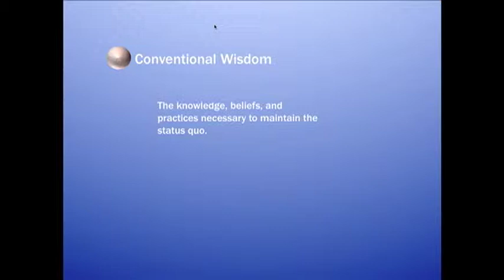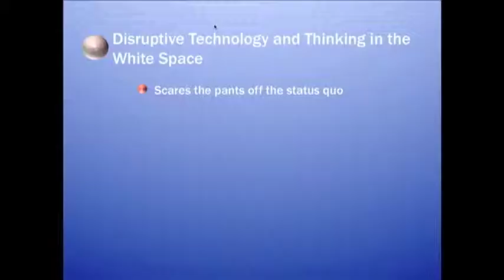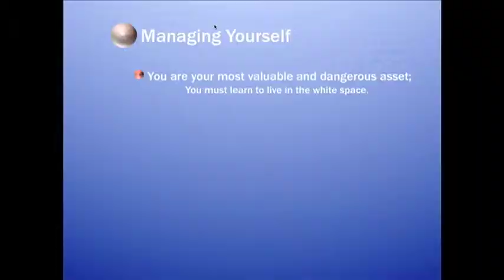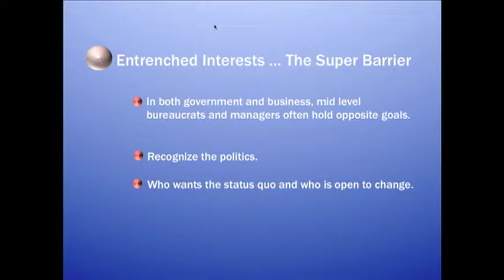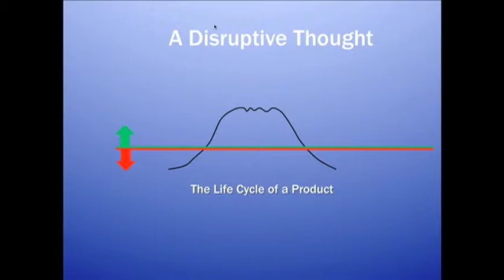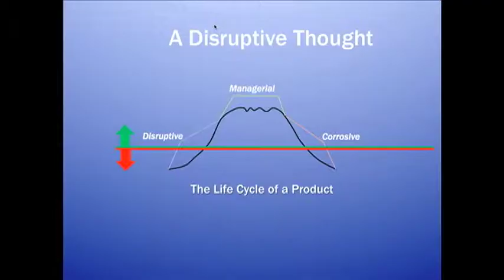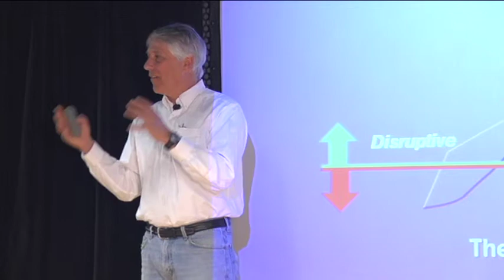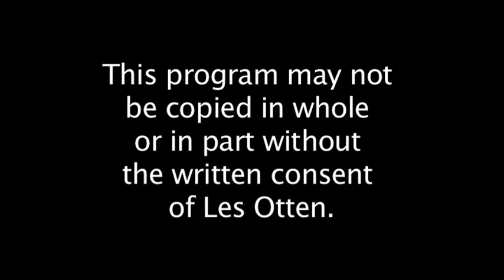NH-ICC Presents: Les Otten on Disruptive Innovation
This video is part of the NH-ICC's Get (Started) Up! Series held at UNH Durham in the spring of 2012.

Les Otten on Disruptive Innovation (2/8/2012)

Up close and personal at UNH's "techy bistro" space, Les will present his thoughts on how changemakers and innovators can overcome organizational inertia to break through with new ideas, products, and businesses. His fresh look on the value of challenging status quos will inspire entrepreneurs of all stripes.